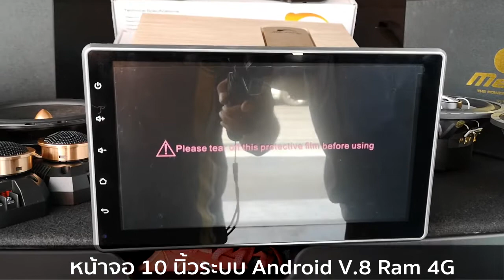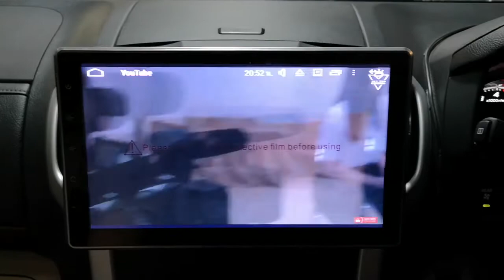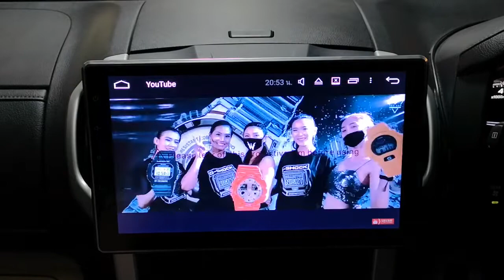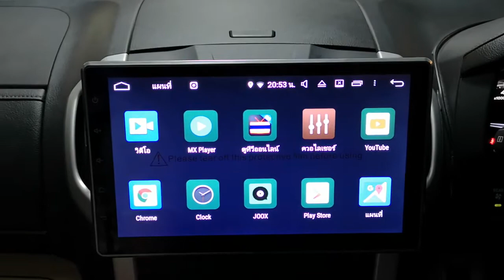จัดเต็มชุดใหญ่ ISUZU MU X กับหน้าจอ10นิ้ว Android+ลำโพง Mercury R-62 By Willy Mirage